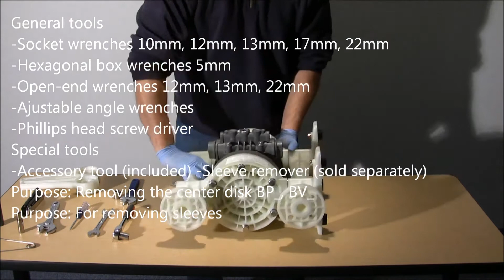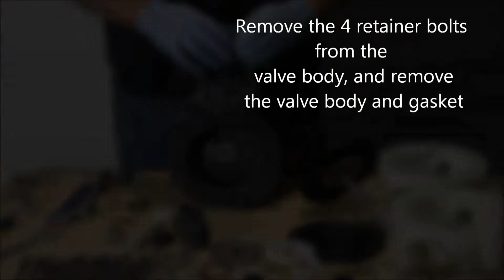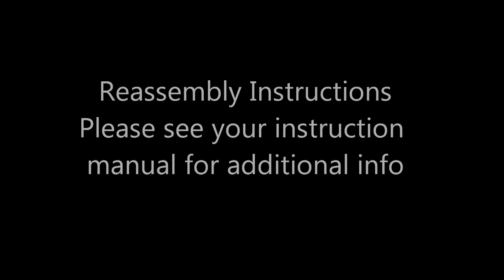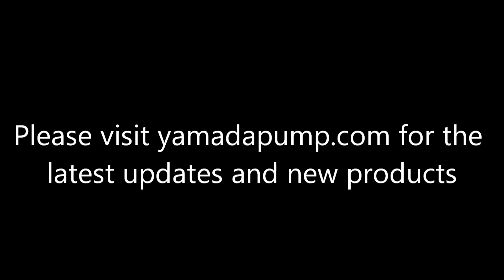Yamada® NDP 25BP PP